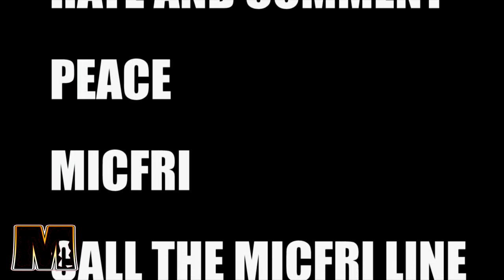Fire Trucks Song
Vote on 1,2 or 3 for which idea you want me to make into a song and video for tomorrow.  I'll read all the comments and which ever has the most votes wins.  *Video responses are worth 6 points and are accepted automatically*

Questions, Comments, and Suggestions?